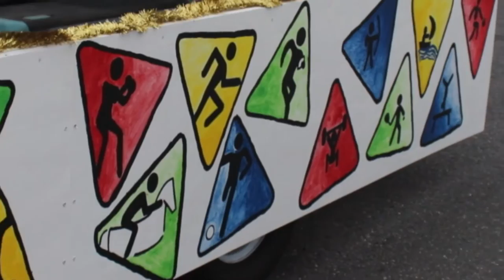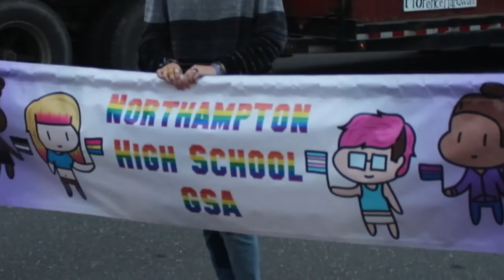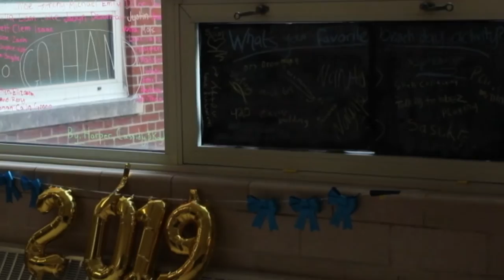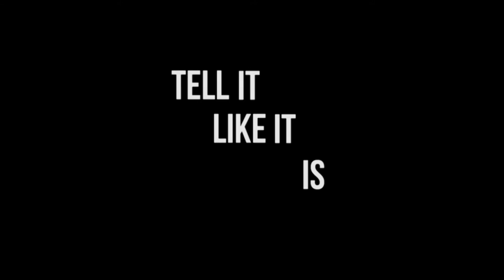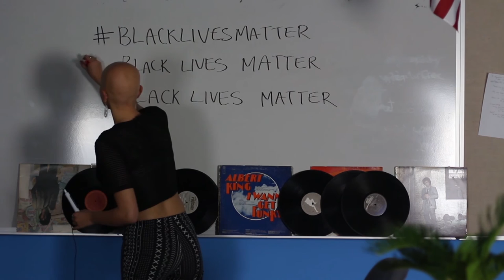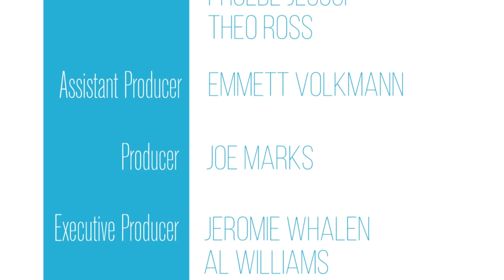The Transcript | Season 1, Episode 6 | October 21st, 2016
In this week's episode of The Transcript, Conor McLindon sits down with the golf team, Phoebe Jessup gives you the rundown of Booster Week, Nell Sanders hits the streets to discuss the Black Lives Matter Movement in Northampton.